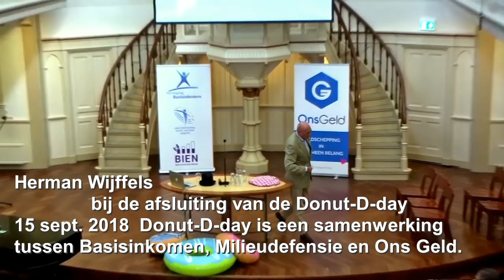Donut D day Herman Wijffels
Herman Wijffels was key-speaker op Donut D-Day 15 september 2018 in de Keijzersgrachtkerk te Amsterdam .